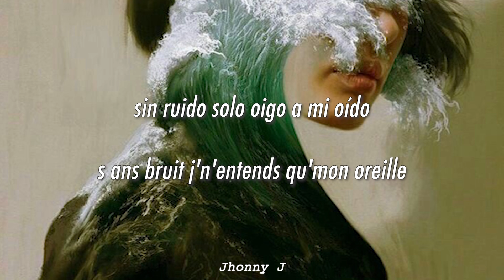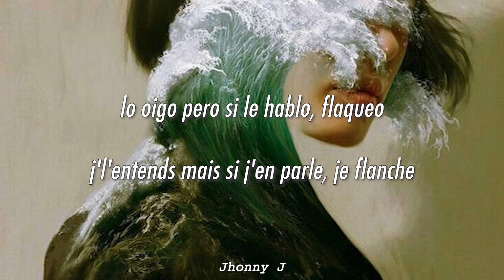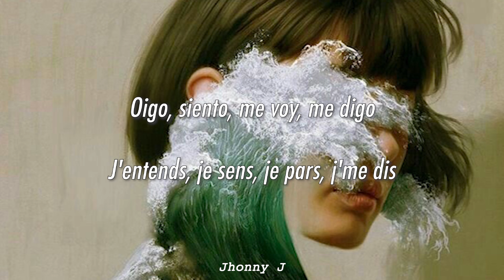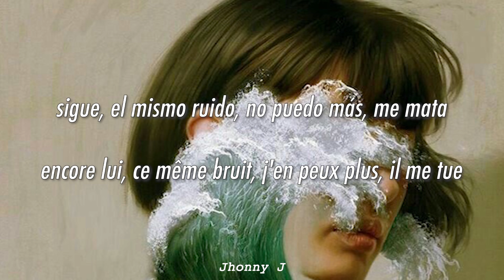Angèle, j'entends (español/paroles)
Letra

[Couplet 1]
Je n'entendrai plus le silence
Avant qu'il parte j'en avais peur
Mais là il est absent et ça c'est pour toujours
Toujours ce même sifflement
Et dans mes insomnies j'en pleure
C'est comme un nouveau deuil à faire, celui du silence

[Pré-refrain]
Je rêve de pouvoir rêver
Je rêve de pouvoir rêver comme toi
L'œil se ferme mais pas l'oreille
Elle m'empêche de rêver
Aide-moi
Sans bruit j'n'entends qu'mon oreille
Et le silence rend plus fort mes acouphènes

[Refrain]
J'entends, je sens, je pars, j'me dis
Encore lui, ce même bruit, j'en peux plus, il me tue
J'l'entends, c'est un cauchemar, je pense
Ce même bruit, j'en peux plus, il me tue, encore lui
J'l'entends mais si j'en parle, je flanche
J'en peux plus, il me tue

[Couplet 2]
C'est de famille apparemment
On préfère pas trop y penser
Et vaut mieux d'ailleurs éviter trop d'en parler
Car c'est en parlant souvent
Qu'on le laissera exister
Même si je sais que rien n'y fait
Il existe tout l'temps

[Pré-refrain]
Je rêve de pouvoir rêver (de pouvoir rêver)
Aide-moi
Et le silence rend plus rare le sommeil

[Pont]
Jamais (jamais), jamais (jamais), jamais (jamais), jamais (jamais)
Pourtant j'aimerais (tellement), j'aimerais, j'aimerais tant qu'il s'arrête (j'aimerais tant qu'il s'arrête)

[Couplet 3]
J'ai essayé toutes les pierres mais rien n'y fait
J'ai essayé d'méditer, ça m'a frustrée
J'ai essayé d'en parler à mon frère mais ça m'a déprimé
Lui il bédave beaucoup trop pour oublier (tout oublier)

[Outro]
Je sens qu'j'ai peur
Je sens, j'entends (encore lui, ce même bruit, j'en peux plus, il me tue)
C'est un cauchemar
Je pense, j'entends (ce même bruit, j'en peux plus, il me tue, encore lui)
Mais si j'en parle
J'l'entends